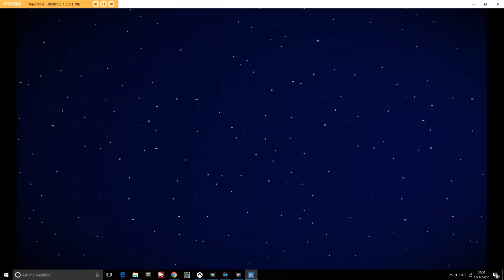Minecraft story mode episode 1 part 1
I play minecraft story mode for the first time ever